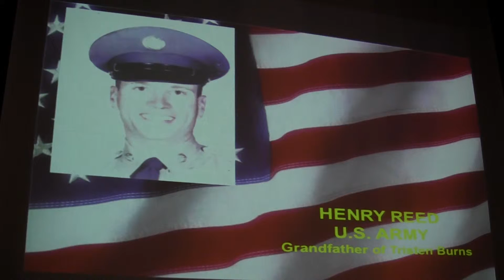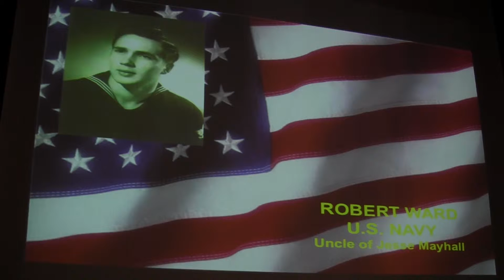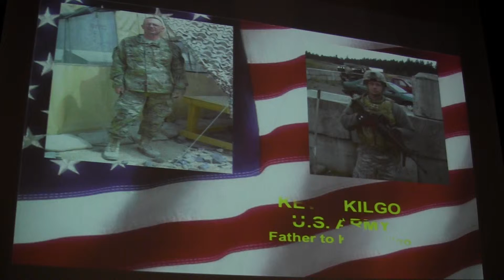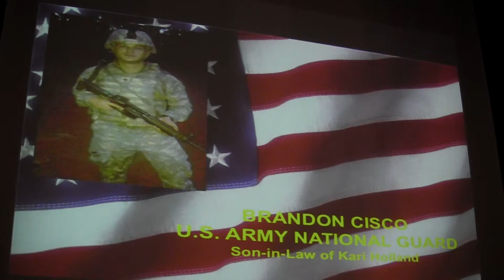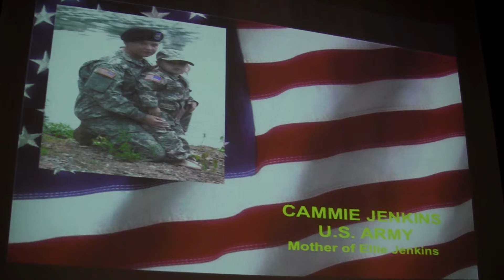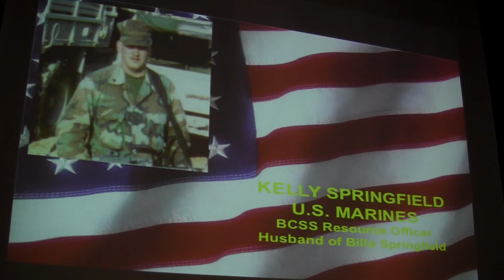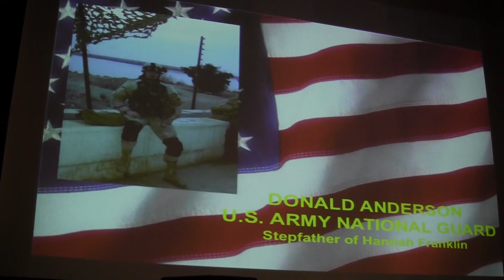THE SLIDESHOW---5TH GRADE PROGRAM PART IX